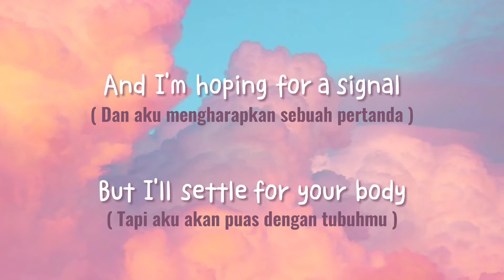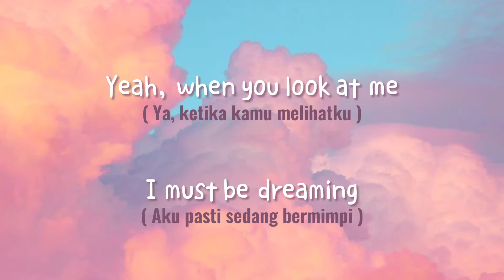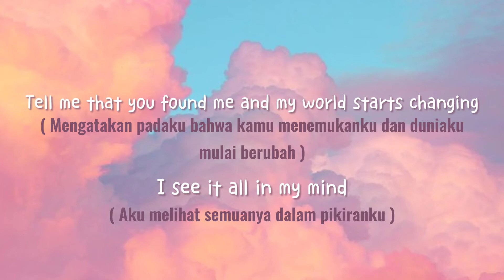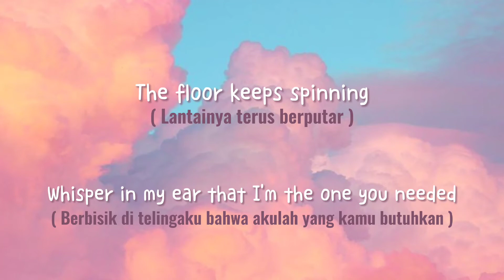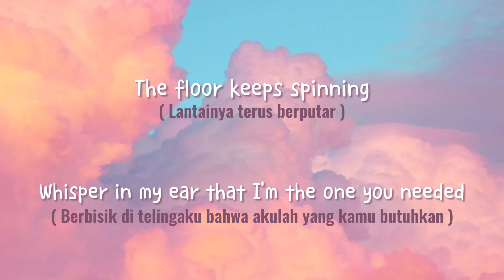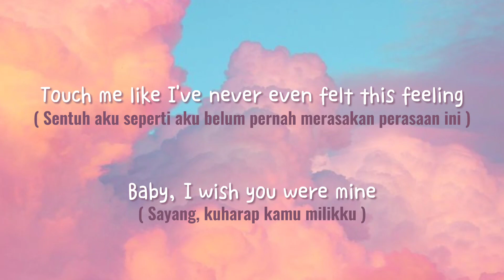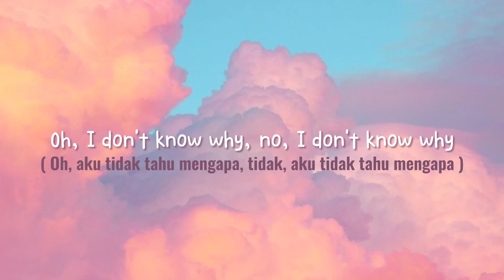NOOTD, Astrid S - I Don't Know Why (Lyrics + Terjemahan)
Astrid S ❤️

I love this song and I love Astrid too!
Enjoy "I Dont Know Why" lyrics video with Indonesian translation thank you